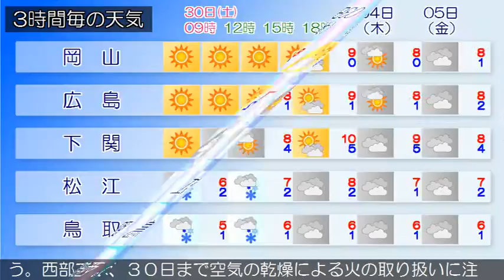2017/12/30 中国地方の天気予報 朝